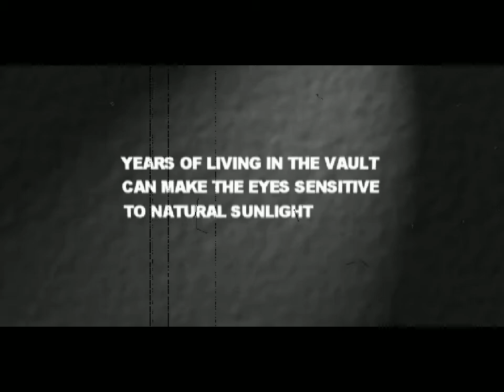Fallout 2: A Post Nuclear Role Playing Game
Fallout® 2 is the sequel to the critically acclaimed game that took RPG'ing out of the dungeons and into a dynamic, apocalyptic retro-future. It's been 80 long years since your ancestors trod across the wastelands.